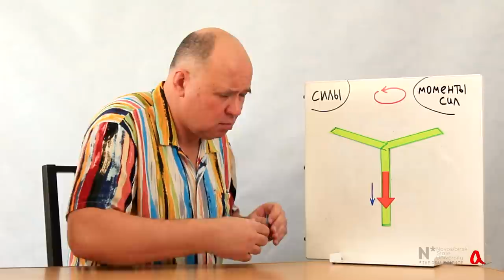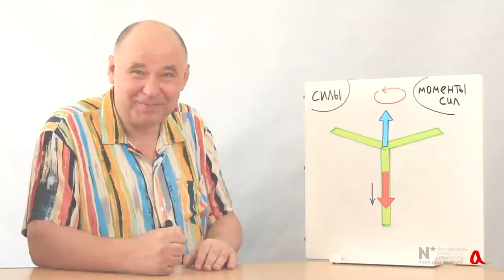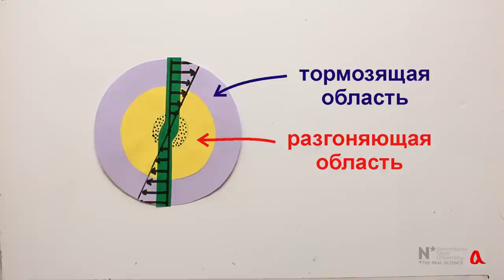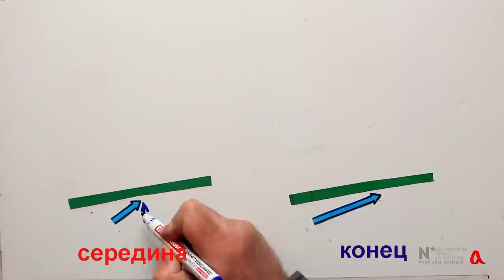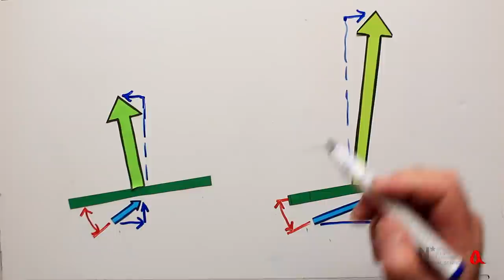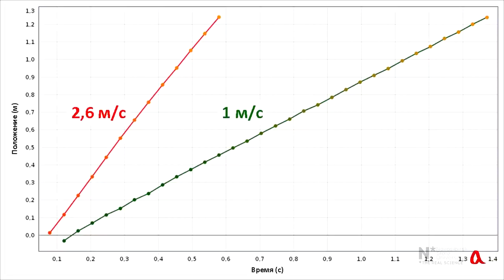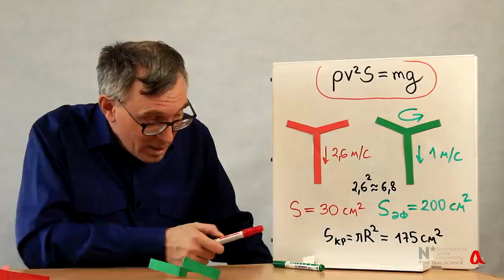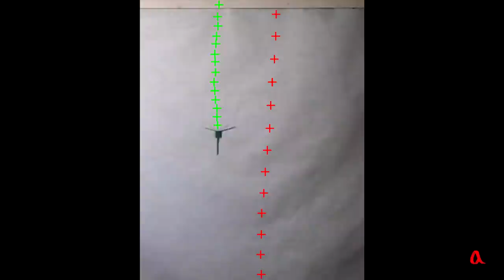Авторотация 4 ● Силы и моменты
Продолжаем разговор о силах и моментах, действующих на бумажный вертолётик, спускающийся в режиме вертикальной авторотации.